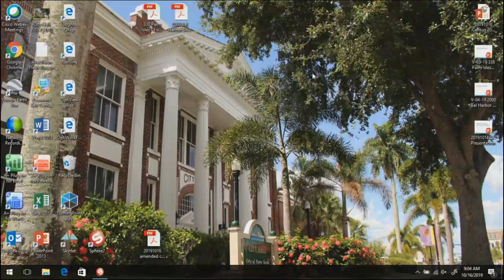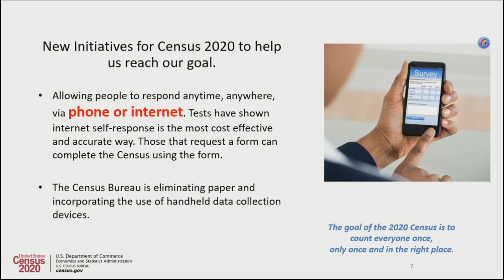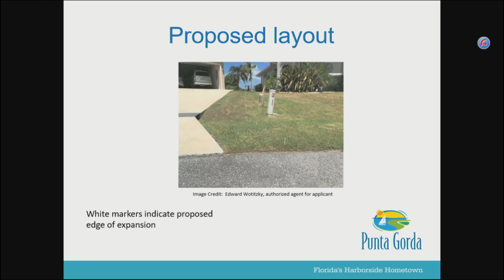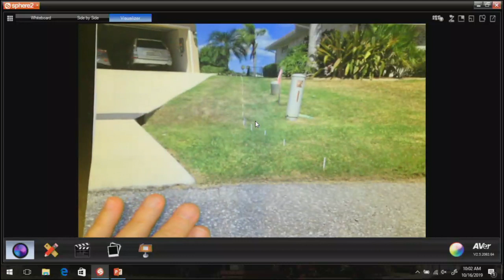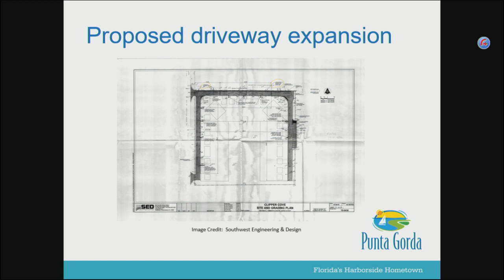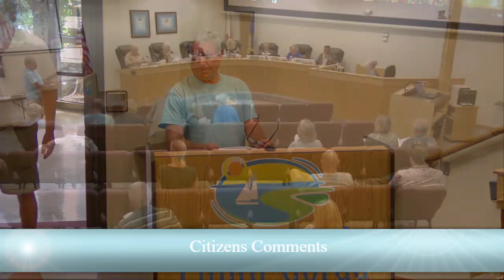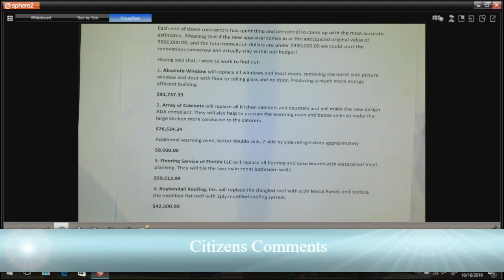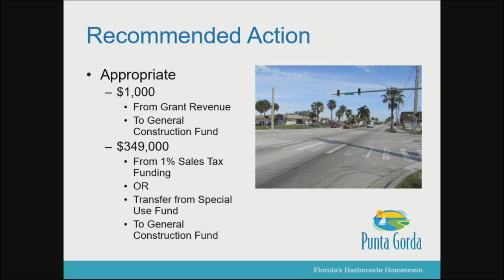City Council Meeting 10-16-2019